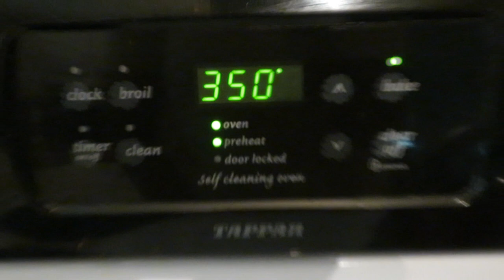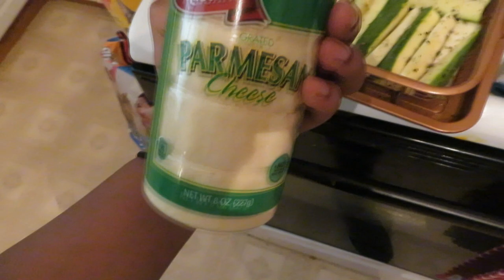WHAT I EAT IN A DAY TO LOSE WEIGHT | Some Of My Favorite Snacks!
Some of my favorite snacks during my weight loss: Zucchini Parmesan crisps & Cauliflower breadsticks

*DO NOT OWN VLOG MUSIC*